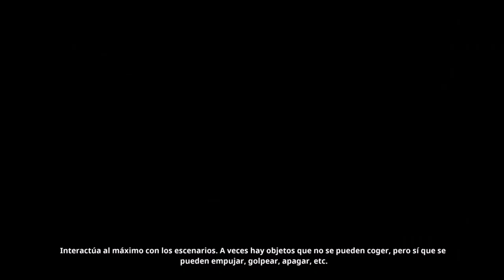RANDAL'S MONDAY: "ESTÁS MALDITO" #2 (Gameplay en Español)